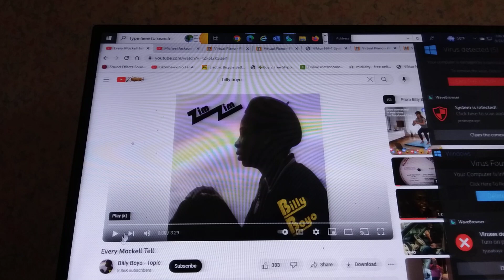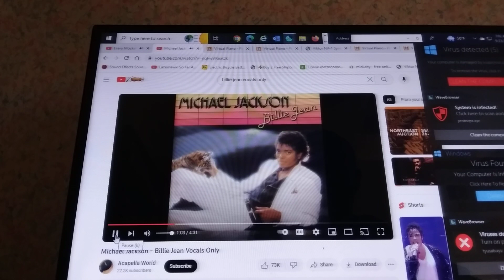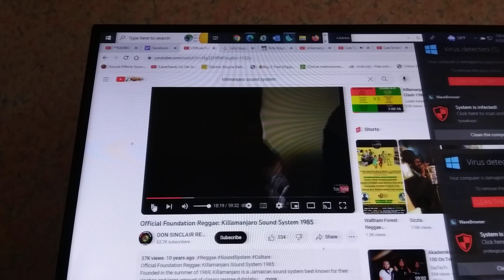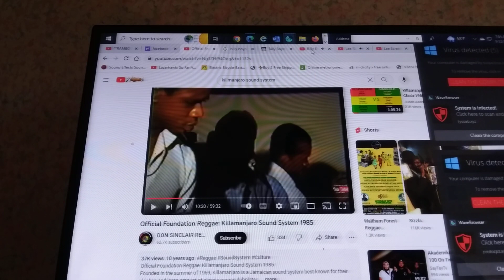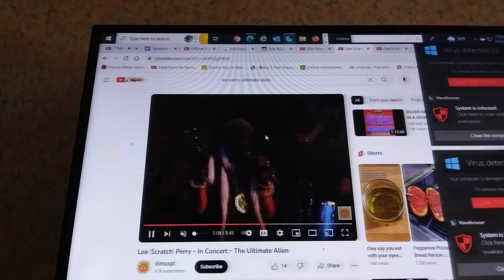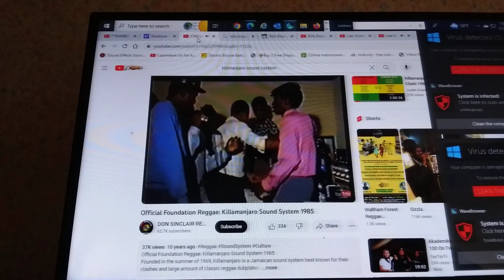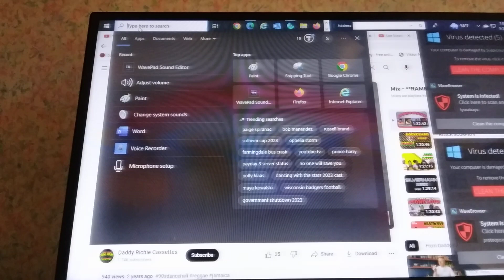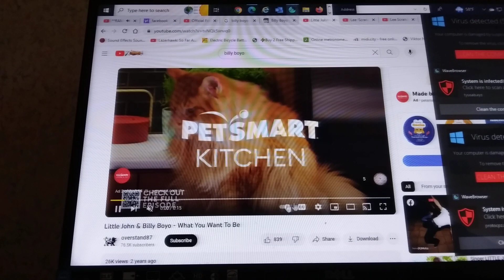4 jay z 4 owl phone so 4 my-A 4 Oprah 4 Chilli 4 P DIDDY 4 vivica 4 bill cosby listen b4 🔥